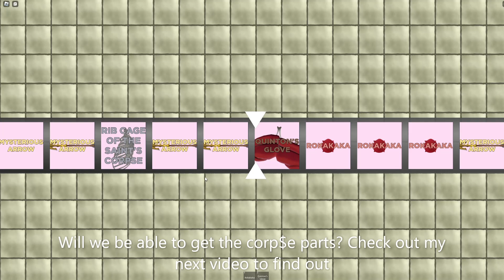jjba YBA Roblox Cosmetic fang deal $100000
In this video we find that getting all the rare hats is as hard as it seems this video took weeks to make. Who would have thought getting rid of $100000 would be so hard! Comment down below your favorite pull and check out my community tab as their might be a poll coming up in the next following days :D Hope you enjoy :D :D
00:17 Hat 1
00:35 Hat 2
00:58 Hat 3
01:23 Hat 4
01:55 Hat 5
02:12 Hat 6
02:49 Hat 7
03:02 Hat 8
03:23 Hat 9
03:53 Hat 10